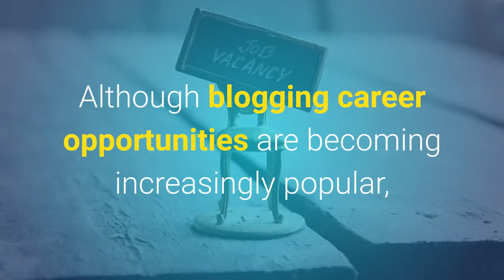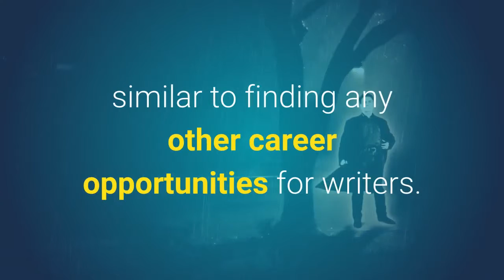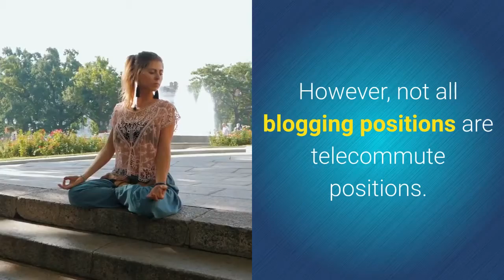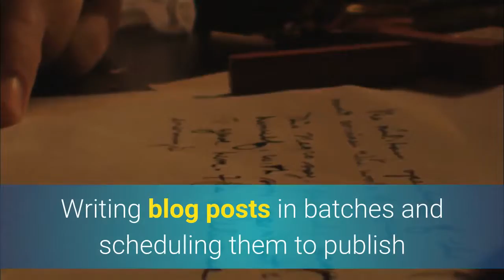Careers in Blogging